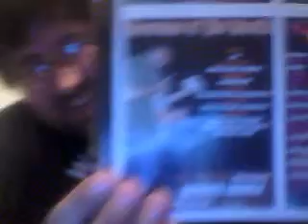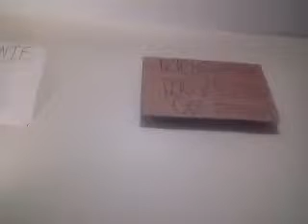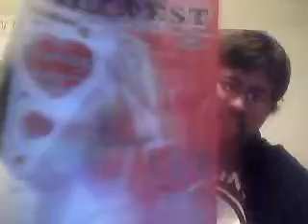Dirty Magazines!?! (day 25)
We are in the basement!!